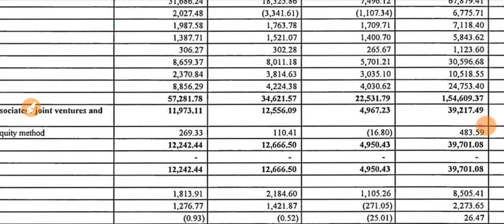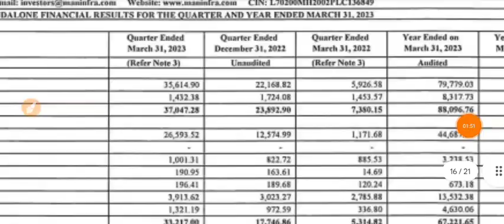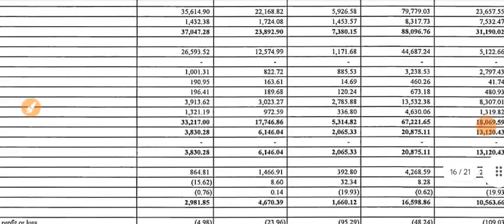Man Infra Q4 Results 2023 🔴 Man Infra Results 🔴 Man Infra Share Latest News 🔴 Man Infra Latest News